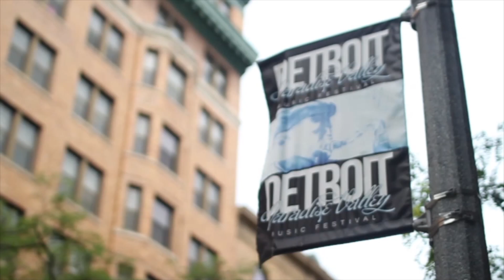Media Camp Music Video 2017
Enjoy this short piece featuring our media campers in downtown Detroit.  Y Media Works Summer Institute is made possible by generous support from MCACA, The Kresge Foundation, The Erb Family Foundation, and the YMCA of Metropolitan Detroit's Annual Campaign.